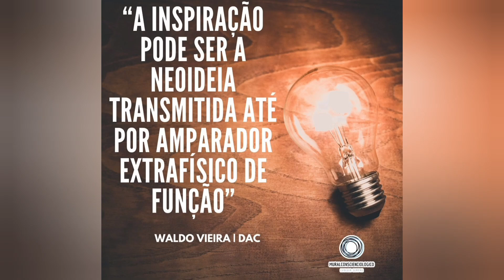PARATECNOLOGIA POUCO CONHECIDA.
Quem fica endeusando a tecnologia hoje em dia, ainda nem imagina como é avançada a paratecnologia pouquíssima conhecida.